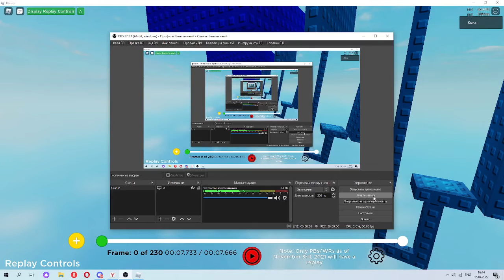Speedblox Blueberry Blast in 7.681 21st place